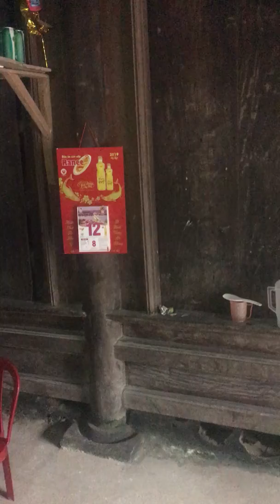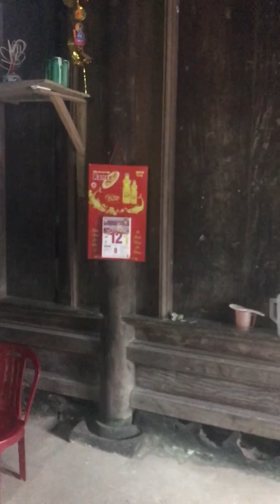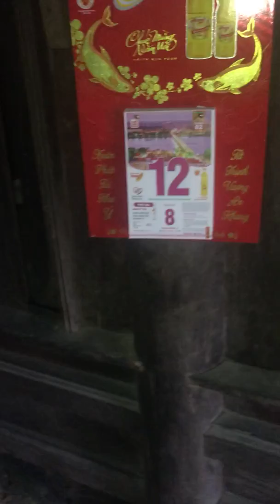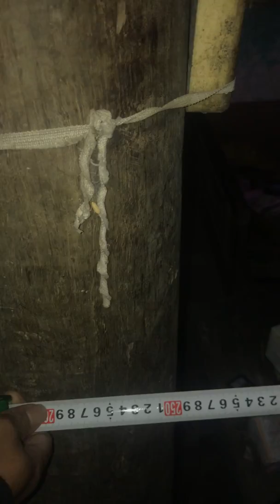Nhà gỗ lim 3 gian-đi xem mà giá hơi khoai nên ko mua được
Chuyên Mua,Bán Nhà Cổ Gỗ Lim,nhà sàn,Nhận tháo dỡ tu sửa nhà gỗ
lh sdt 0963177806 ( có đăng ký zalo)
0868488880 ( máy chỉ nge gọi)